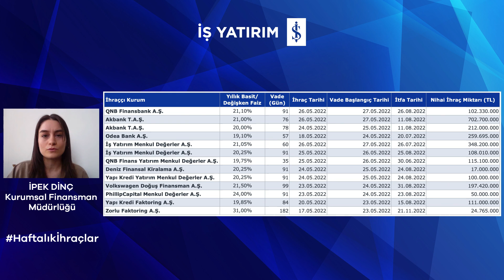HAFTALIK BORÇLANMA ARACI İHRAÇLARI -30.05.2022 - İpek Dinç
📌 İş Yatırım Kurumsal Finansman Müdürlüğünden İpek Dinç, geride bıraktığımız haftanın borçlanma aracı ihraçları hakkında bilgiler paylaşıyor.